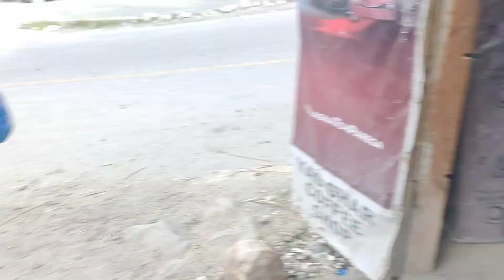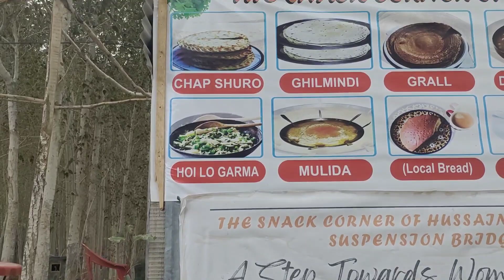Hunza Valley Pakistan | DangerousSuspension Hussaini Bridge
Hi everyone
One of my passion and goal is to shoot videos of animals, birds.
Moto Vlogging - Travelling to new places which will increase awareness about new places, history, unique a things.